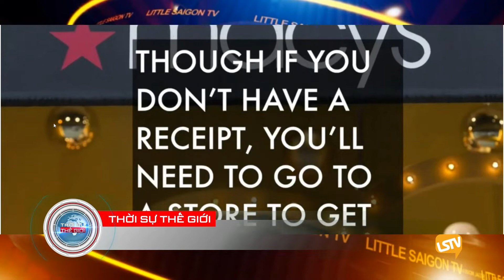THOI SU THE GIOI 2019 12 26 PART 2